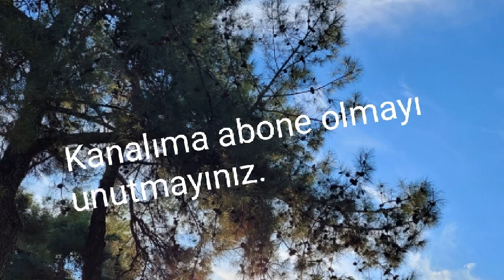Gitsen De Uzaklara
Sevdiği tarafından terk edilen sevdalının duygu durumunu anlattığım sözümü, doğa fotoğrafları ile birlikte sundum.